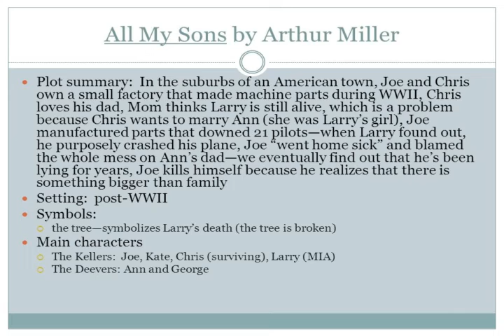All my sons play summary in Malayalam by Arthur Miller